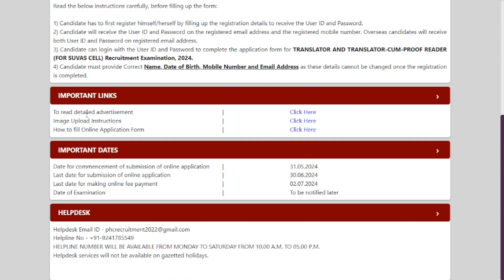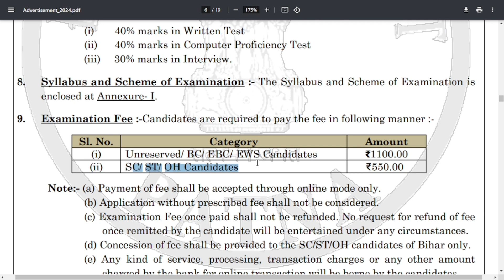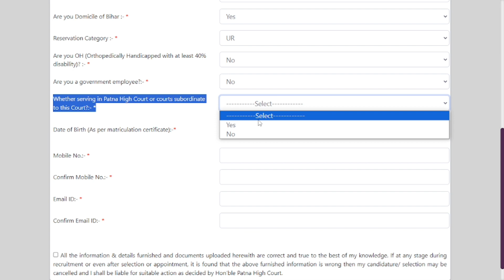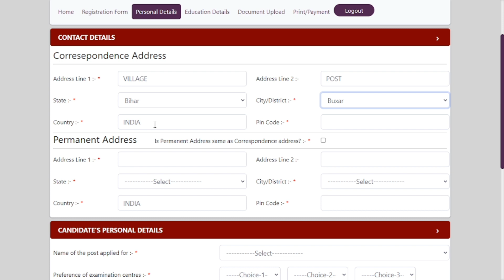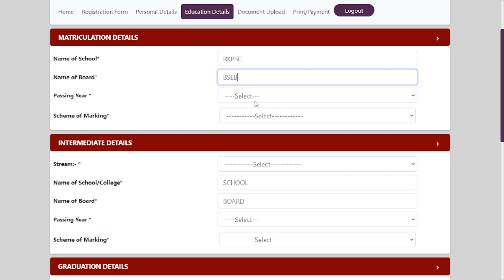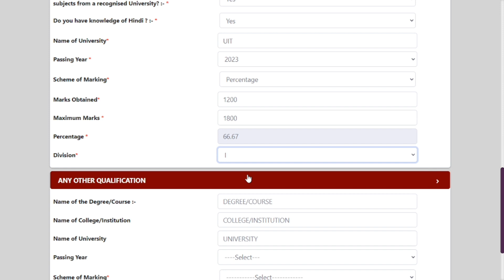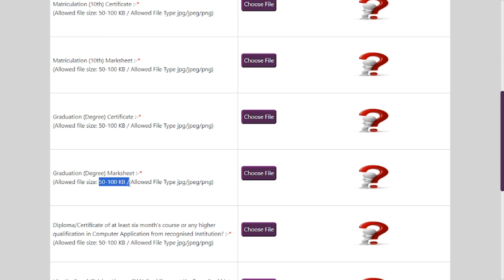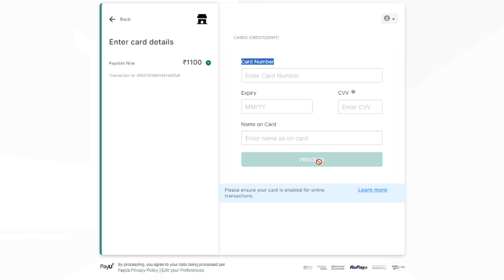Patna High Court Translator Online Form 2024 Kaise Bhare l How to Fill Patna High Court Form 2024